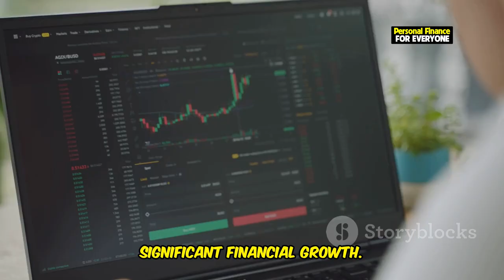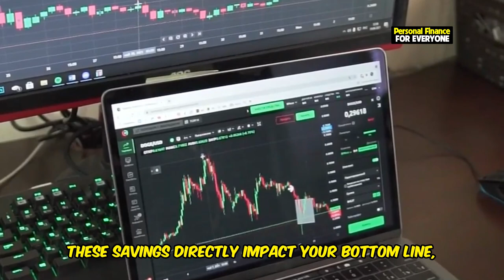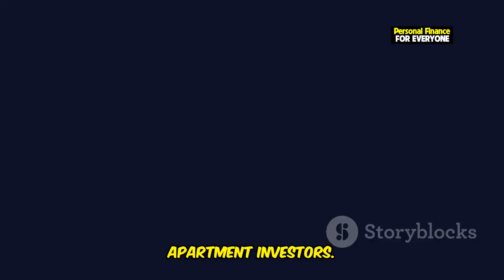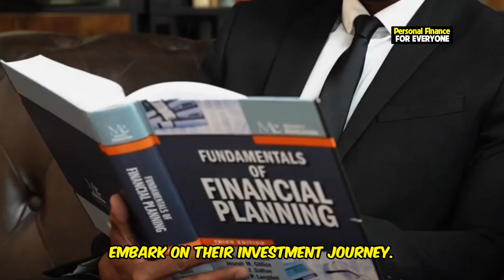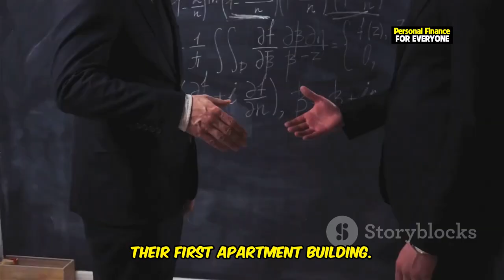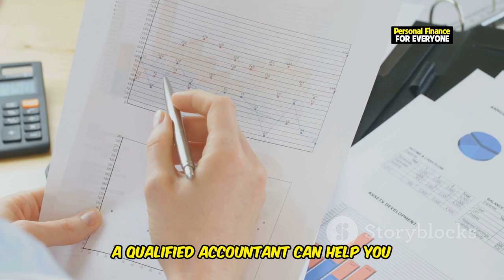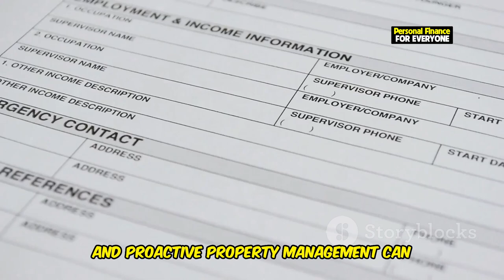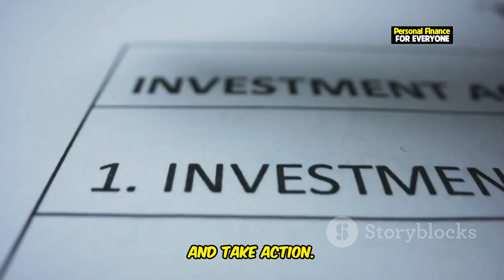Why apartment building investing is the best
Are you ready to learn why apartment building investing is the best way to build wealth? In this video, we break down everything you need to know about investing in apartment buildings and how it can be one of the most profitable strategies in real estate investing. Whether you're a beginner looking to start buying apartment buildings or already an experienced real estate investor, this ultimate guide covers it all.

We’ll show you how investing in apartment buildings can provide consistent cash flow, amazing tax benefits, and long-term appreciation. Plus, you’ll get actionable steps on how to buy your first apartment building, from finding the right deal to securing financing. Wondering if apartment building investing is right for you? We'll explore why this approach is often seen as more lucrative than single-family home investments and why it’s considered one of the best real estate strategies for both beginners and pros alike.

If you’re serious about apartment investing, this video is for you.

OUTLINE:
00:00:00 The Power of Apartment Investing
00:00:48 The Advantage of Multifamily over Single-Family
00:01:40 Generating Consistent Income with Apartments
00:02:34 Unlocking the Benefits for Apartment Investors
00:03:35 Why Apartments Are Your Ideal Starting Point
00:04:41 Securing Capital for Your Apartment Empire
00:05:41 Assembling the Right Professionals
00:06:26 Acquiring Your First Apartment Building
00:07:03 Understanding and Mitigating Potential Pitfalls
00:07:48 Apartments vs. Stocks and Other Real Estate
00:08:38 Embracing the Path to Financial Freedom